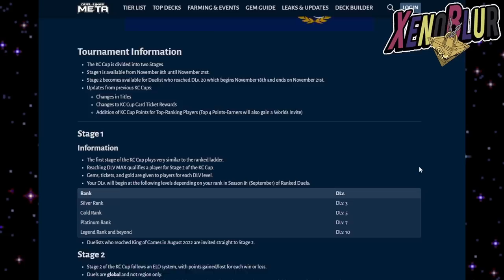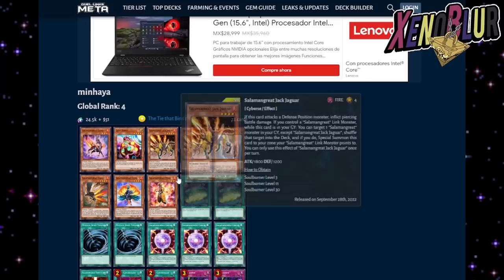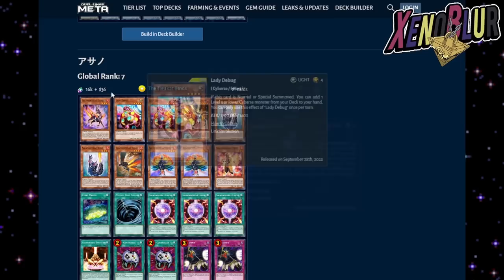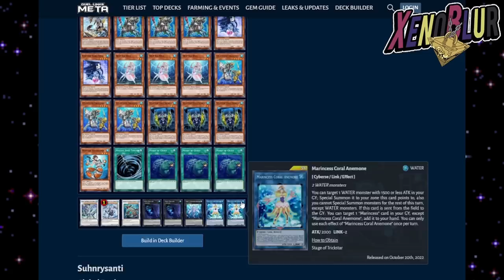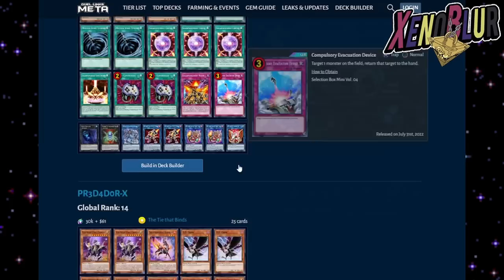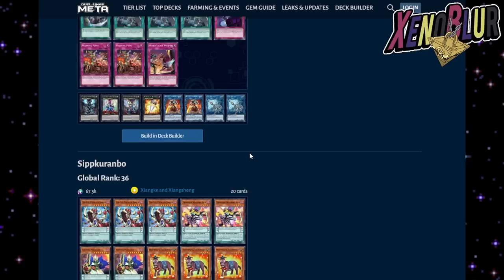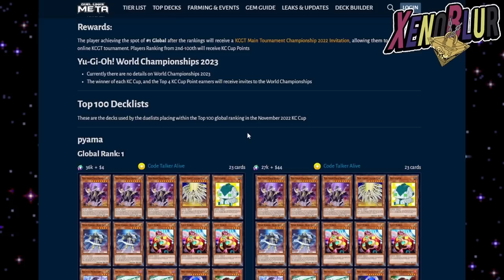EL DECK CAMPEON NO ES EL TIER 0!!? 😱 TOP 100 Decks [Copa KC Nov 2022] | Yu-Gi-Oh! Duel Links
Sorpresas en el TOP 100 decks de la Copa KC nov 2022